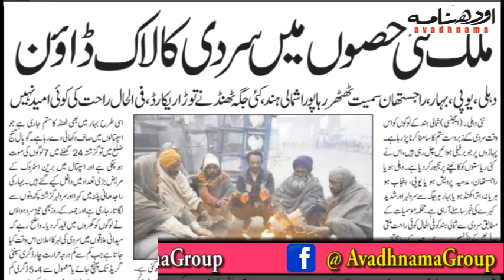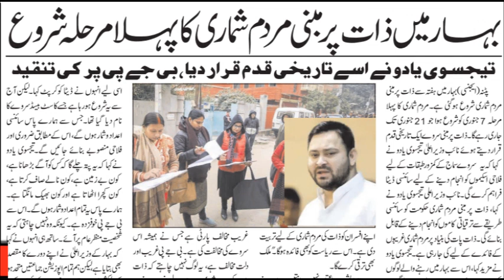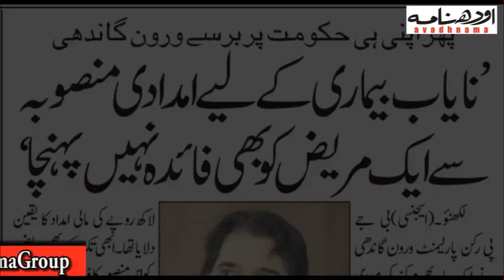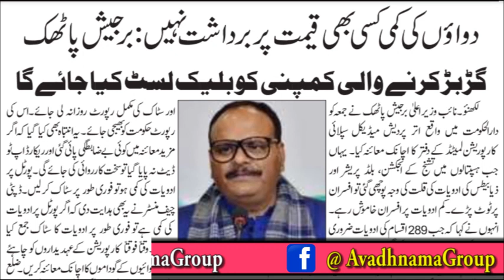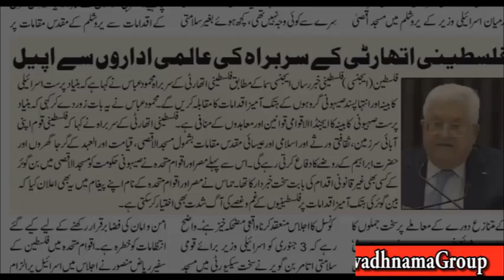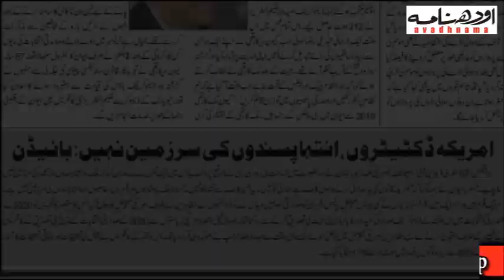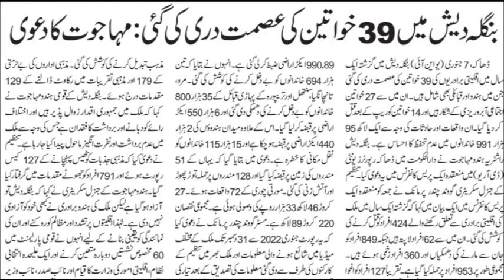Todays Breaking News ! 8 जनवरी 2023 मुख्य समाचार बड़ी खबरे | Yogi,Joshimath,UP Board,Varun Gandhi,